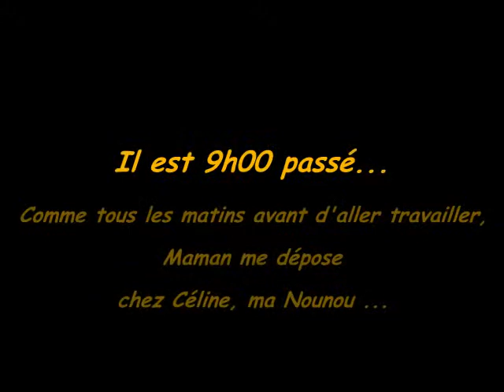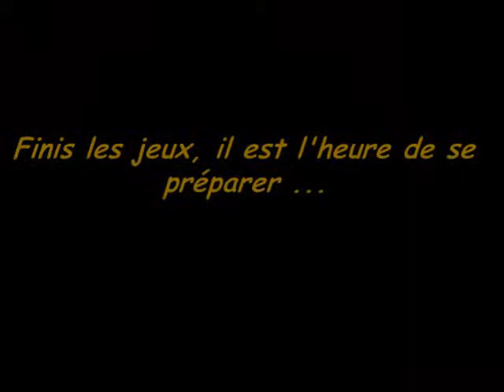Une journée chez Céline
Tous les jours Raphaël passe ses journées avec sa nounou... voici une journée type du petit Raphi chez Céline...